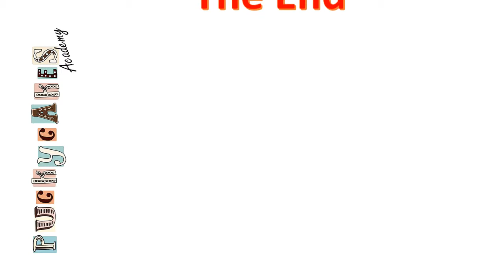Tarta Payaso interactiva